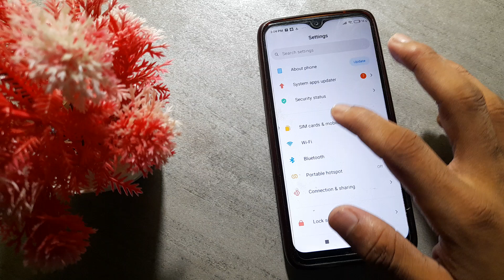how to unpair WiFi in redmi 8A mobile in Hindi setting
how to reset setting in redmi 8a dual  | how to use internet in pc from mobile without usb  | how to use internet in pc from mobile  | how to use internet in pc from mobile with usb  | how to disconnect wifi in redmi 9 note mobile  | how to uninstall mobile tracker free app in hindi  | how to show internet speed in redmi mobiles  | how to solve switch off problem in redmi mobile  | how to reset network settings in redmi 8  | how to reset apn in xiaomi redmi and mi phones